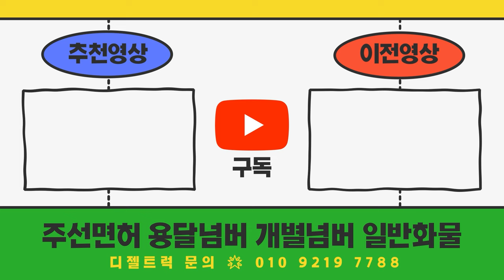인천광역시 편의점배송 지입일하신다고요? 이걸로하시면됩니다 (올뉴마이티 2.5톤냉동탑 투냉 조르다 고상 칸막이) + 영업용번호판계약 완료!